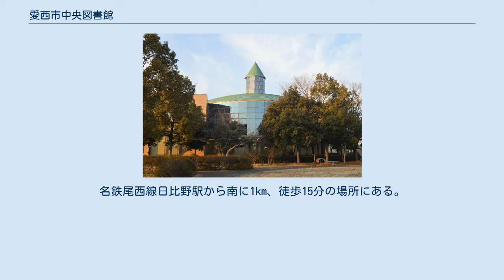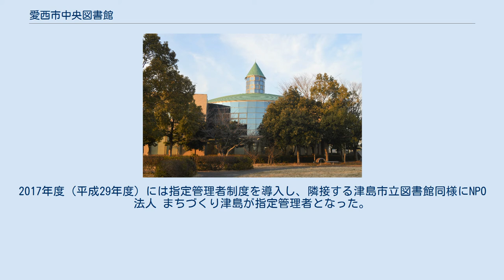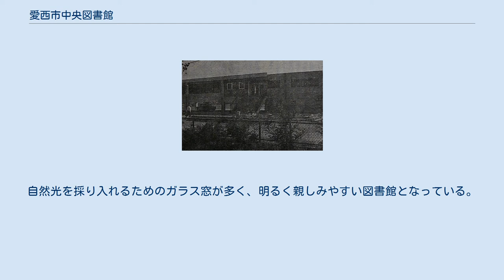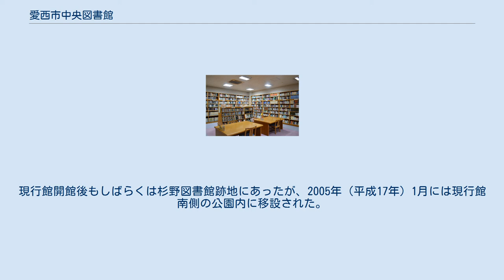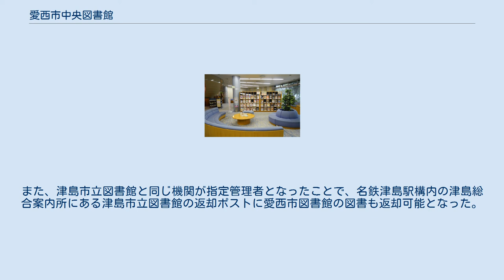愛西市中央図書館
愛西市中央図書館（あいさいしちゅうおうとしょかん）は、愛知県愛西市須依町にある公共図書館。
中央図書館・佐織図書館・立田図書館の3館からなる愛西市図書館の中央館である。
1995年（平成7年）3月1日に開館した。
名鉄尾西線日比野駅から南に1km、徒歩15分の場所にある。
 1966年（昭和41年）11月には海部郡佐屋町に、杉野繁一の名前を冠した佐屋町立杉野図書館（さやちょうりつすぎのとしょかん）が開館した。
佐屋町立杉野図書館は1994年（平成6年）11月に閉館し、1995年（平成7年）3月には杉野図書館の西隣に後継館の佐屋町立図書館が開館している。
2005年（平成17年）4月1日には佐屋町・佐織町・立田村・八開村の2町2村が合併して愛西市が発足し、佐屋町立図書館は愛西市中央図書館に改称した。
 1966年からある「不言実行」の石碑 海部郡佐屋町出身の実業家・教育者である杉野繁一は、故郷の佐屋町の町制施行10周年を記念して、個人的に1000万円を寄付した。
佐屋町は1966年（昭和41年）に図書館の建設を計画。
1966年（昭和41年）4月23日に着工し、11月3日に杉野の名を冠した佐屋町立杉野図書館が開館した。
なお、同時期の愛知県にあった町立の公共図書館は佐屋町立杉野図書館と蟹江町立図書館（1966年5月1日開館）の2館のみであり、他はいずれも市立図書館だった。
 開館時の蔵書数は約3,000冊だったが、開館後しばらくして準備が整うまでは館外貸出を行っていない。
開館10周年を迎えた1976年（昭和51年）時点の蔵書数は約11,300冊だった。
1978年4月1日時点の蔵書数は12,581冊だった。
 新館への移転準備のために、佐屋町立杉野図書館は1994年（平成6年）11月27日に閉館した。
杉野図書館の建物は佐屋社会福祉会館として使用されたが、2014年（平成26年）以降に解体され、跡地には防災備蓄倉庫が建設された。
 館内中央部のドームと吹き抜け 杉野図書館から見ると道路を挟んで西隣、佐屋町立佐屋中学校のプール跡地にて、1993年（平成5年）10月17日に新図書館の安全祈願祭が行われた。
1993年度・1994年度の2か年継続事業として、奥村・サシヨシ建設共同企業体(JV)によって建設された。
1995年（平成7年）1月28日には竣工式が行われ、3月1日に佐屋町立図書館が開館した。
蔵書収蔵冊数は10万冊。
開館時の開館時間は「9時-17時」であり、休館日は月曜日・祝日・毎月末日・年末年始・特別整理期間だった。
杉野図書館にはなかったコンピュータが導入されたため、貸出返却処理の迅速化が図られ、図書資料の蔵書検索が可能となった。
また、開館と同時に愛知県図書館とコンピュータで結ばれたため、愛知県図書館の図書資料の検索や貸出予約も可能となった。
1995年10月末時点の蔵書数は約52,000冊であり、その他にAV資料約2,100点、紙芝居約750点があった。
1995年4月から10月までの入館者数は1日平均433人であり、貸出数は1日平均560点だった。
 2005年（平成17年）4月には佐屋町・佐織町・立田村・八開村の2町2村が合併して愛西市が発足し、佐屋町立図書館は愛西市中央図書館に改称している。
2017年度（平成29年度）には指定管理者制度を導入し、隣接する津島市立図書館同様にNPO法人 まちづくり津島が指定管理者となった。
 一般書の書架（2階） 愛西市中央図書館の中央部は2階までの吹き抜けとなっており、とんがり帽子状の「光の塔」が自然光を採り入れている。
一般開架室は円形ドームの下に17の書架が放射状に並んでいる。
自然光を採り入れるためのガラス窓が多く、明るく親しみやすい図書館となっている。
 1階には児童開架室、お話し室、視聴覚コーナー、ブラウジングコーナー、参考郷土資料室、3万冊収容の閉架書庫がある。
2階には一般開架室、学習室、会議室、和室がある。
 1966年（昭和41年）11月2日、杉野図書館の入口前には杉野繁一によって「不言実行」と書かれた八角錐の石碑が設置された。
現行館開館後もしばらくは杉野図書館跡地にあったが、2005年（平成17年）1月には現行館南側の公園内に移設された。
杉野図書館の敷地内には平和祈念の碑（人物像）も設置されていたが、2014年（平成26年）以降に杉野図...